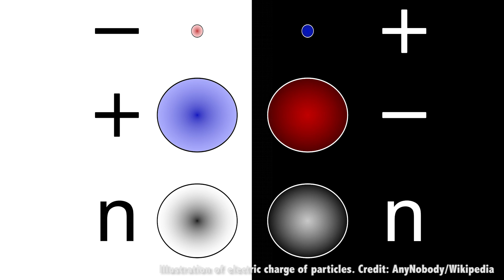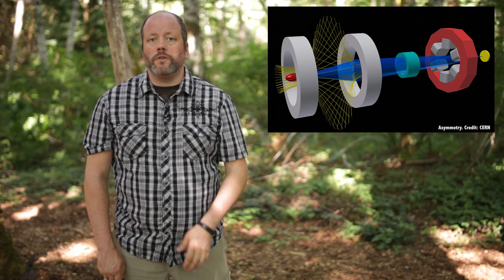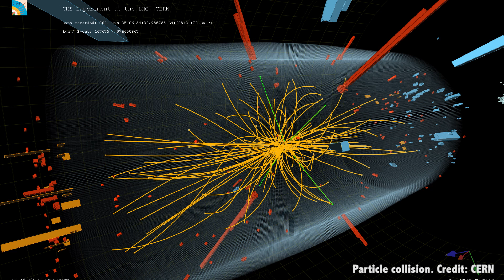Where's All The Antimatter?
One of the biggest mysteries in the Universe is the fact there there's matter, and not antimatter. Where did it all go?

Edited by:
Chad Weber

When we look around, everything we can see is made of matter.
For every type of matter from electrons, protons and quarks there is a similar type of matter known as antimatter.
So why aren't there piles of antimatter rocks, cars and chocolate bars just lying around?
Why does Scotty always have a little extra kicking around in his liquor cabinet?
And where do I get mine?

The primary difference between matter and antimatter is that they have opposite electric charge.

Which seems pretty mundane.

The negatively charged electron has an antiparticle known as the positron, which has a positive electric charge.

Anti-protons have a negative charge, and are just flat out grumpy.

We’ve been able to create these particles in the lab, and have even been able to create small amounts of anti-hydrogen consisting of a positron bound to an antiproton, when examined closely there’s were shown to have a goatee and a little colorful sash or dagger.

When we create particles in accelerators such as the Large Hadron Collider, we seem to get equal amounts of matter and antimatter.

This suggests that when particles were formed soon after the big bang, there should have been equal amounts of matter and antimatter.

But the universe we observe is only made of matter, and… here’s the best part…  we have no idea why.

Why didn't the matter and antimatter completely annihilate each other? How come we ended up with a little more matter?

This delightful mystery is known as baryon asymmetry.
We do have a few ideas, and by we, I mean some giant brained crackerjacks have come up with a few plausible options.
The most popular is that somehow antimatter behaves a little differently than matter.
This could cause an imbalance between matter and antimatter.
After particles collided in the early universe, there would still be matter left over, hence the matter we observe.
Another idea is that the observable universe just happens to be in a region dominated by matter.
Other parts of the multiverse could have observable universes dominated by antimatter.
Baryon asymmetry is one of the big mysteries of modern cosmology.

There is an even crazier idea. Antimatter might have anti-gravity.
In other words, an atom of anti-hydrogen would fall up instead of down.
If that is the case, then matter and antimatter would repel each other, and you might have matter universes and antimatter universes that are forever separate.
There have been some initial experiments to test this idea, but so far there have been no conclusive results.

Where’s all our antimatter and how do we track it down? I’d sure love to bring some home and show my friends...

and the rest of the members who support us creating great space and astronomy content for the world to view for free.

You get advance access to episodes, video extras, and behind the scenes goofballery, and participation in contests and other shenanigans with Jay, myself and the rest of the team.